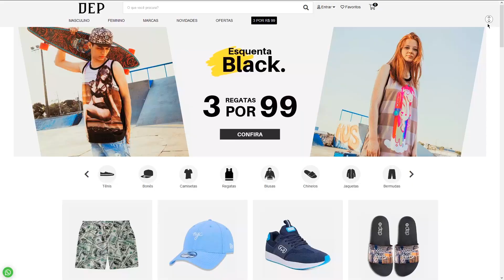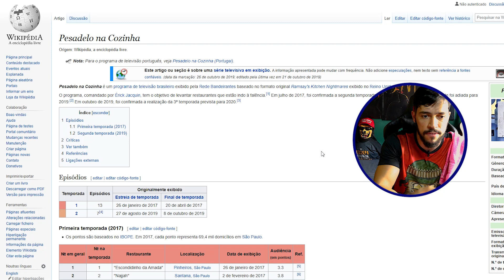O JACÃO FICOU BRABO POR CAUSA DO FREEZER DESLIGADO